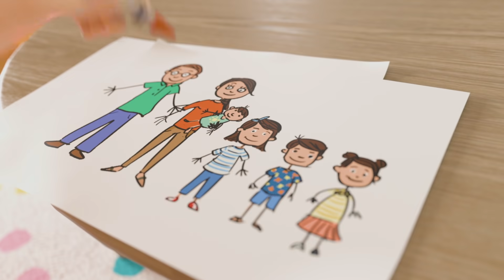Twinkle zostaje szaloną artystką!! | Piosenki i filmiki dla dzieci! | Little Baby Bum po polsku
Tak to my—Little Baby Bum! Dołącz do Twinkle, Bustera, Mii w ich wspaniałej muzycznej przygodzie, która uczy i bawi. Wraz z nimi, nauczysz się pierwszych słów oraz dowiesz się, jak pokonywać codzienne wyzwania z pomocą swoich przyjaciół!